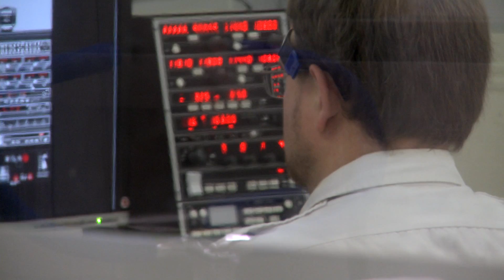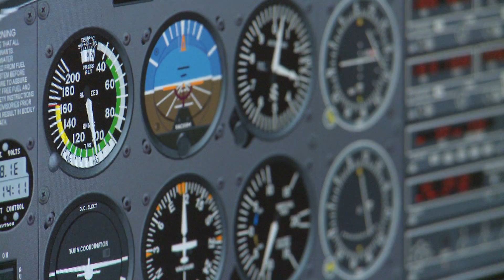Kent State Professors Collaborate in Aviation Research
Kent State University professors of exercise physiology, psychology, and aeronautics study the effects of low oxygen, or hypoxia, on pilots in a collaborative research study.